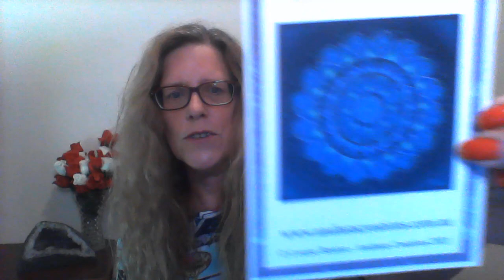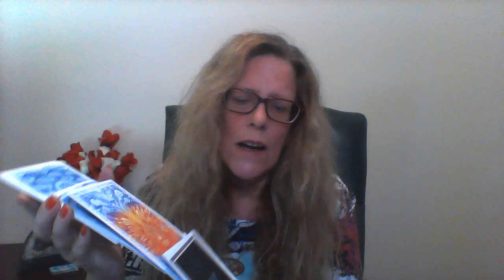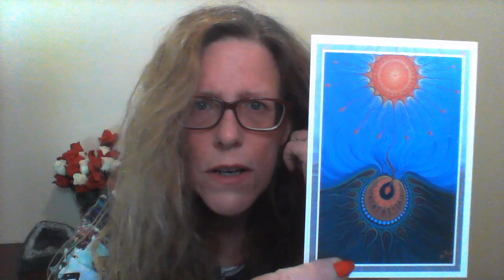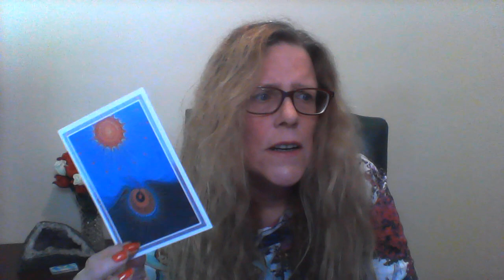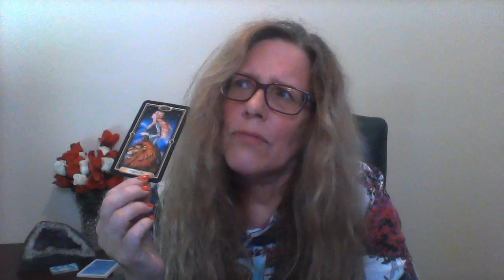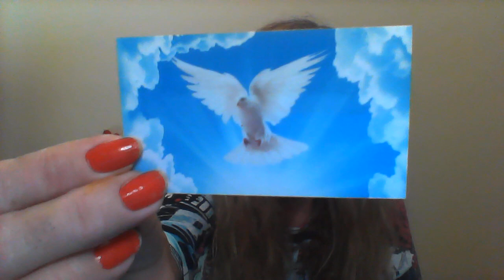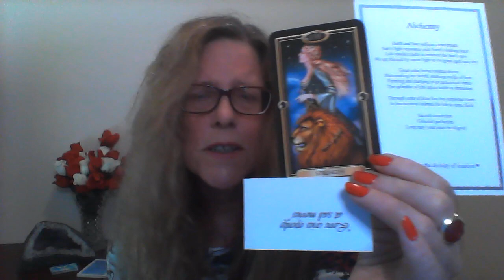TAROT Nov 28 2021- weekly global Tarot Reading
Global Tarot for the whole world - Nov 28 2021